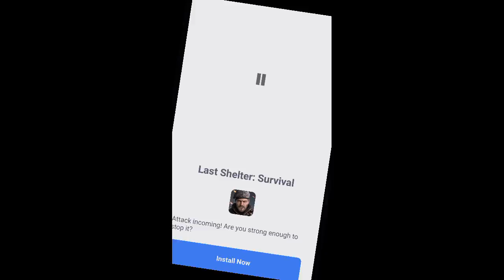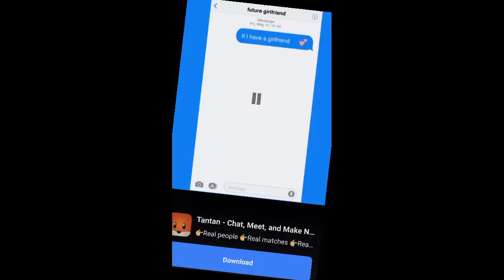John. Kenneth bi